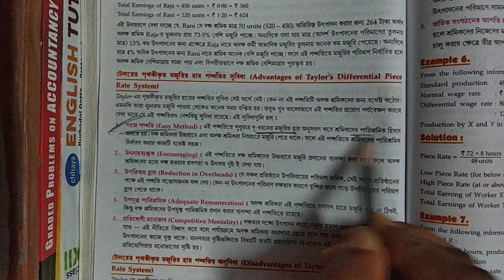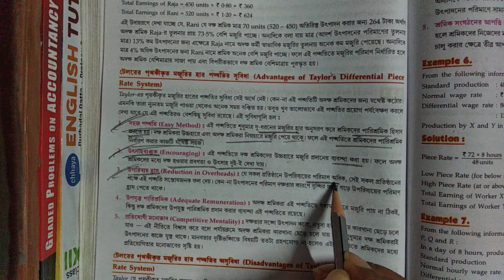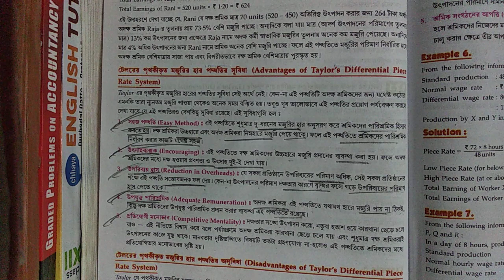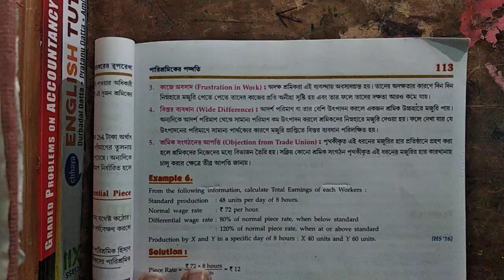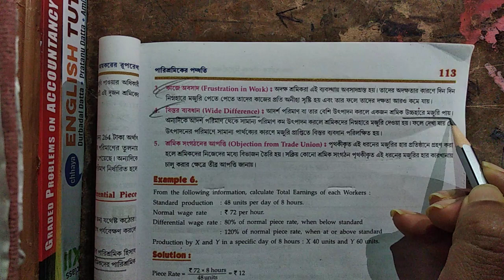COST-TAYLOR'S DIFF. PIECE RATE SYSTEM